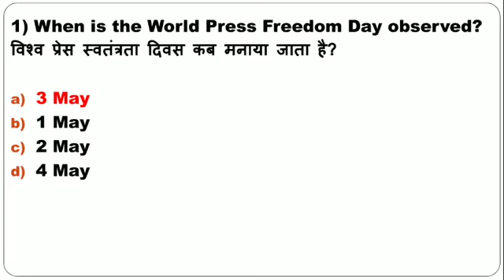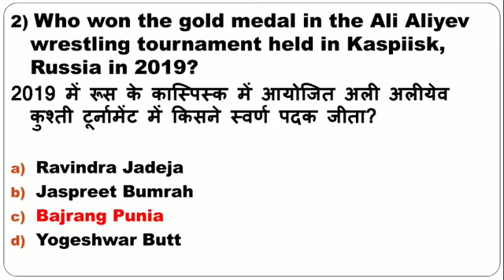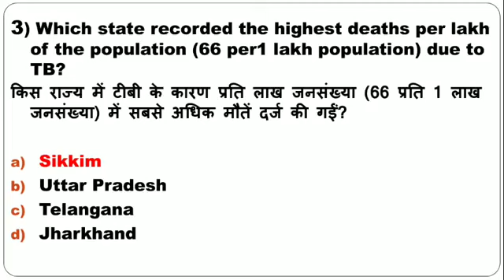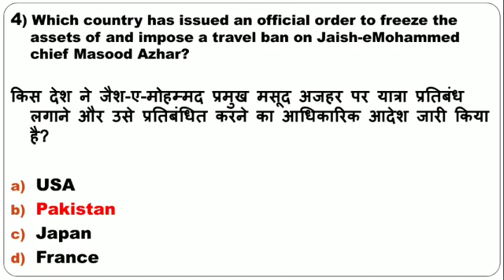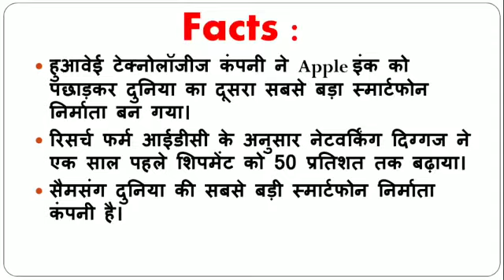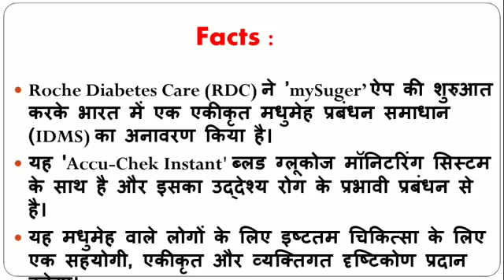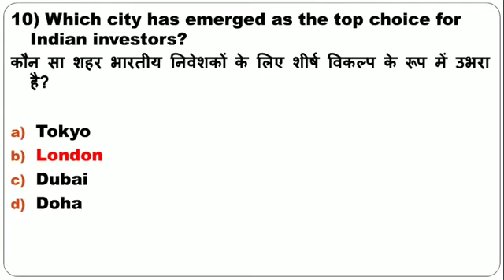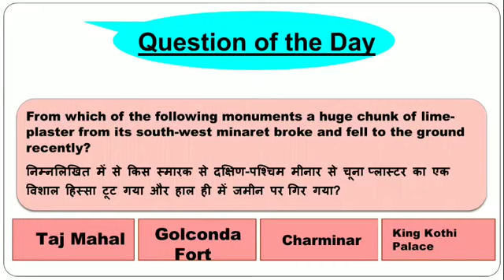Current Affairs | करेंट अफेयर्स | 5 May 2019 | Daily Current Affairs for BANK,SSC,RLY,PCS(In Hindi)